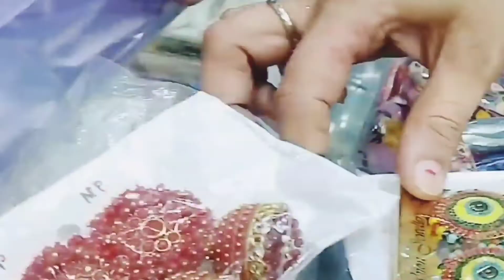ऐसी जगह जहाँ मेरे husband बार बार जाना पसन्द करते हैं/Aminabad market/गड़बड़झाला बाज़ार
Ladies ki manpasand jagah#gadbadjhala market#aminabad market#lucknowcity